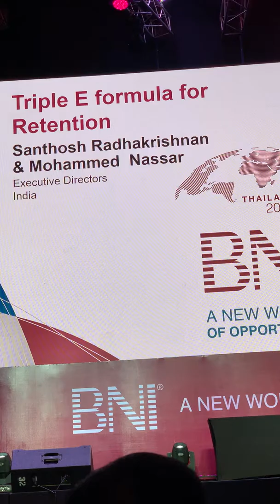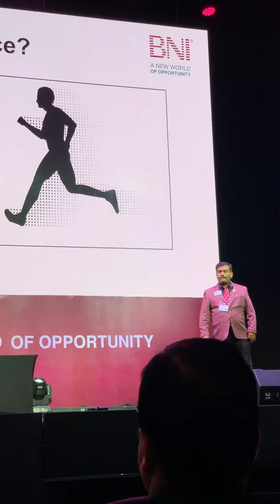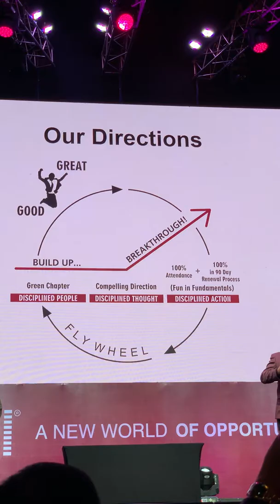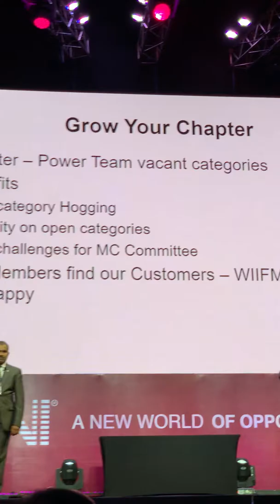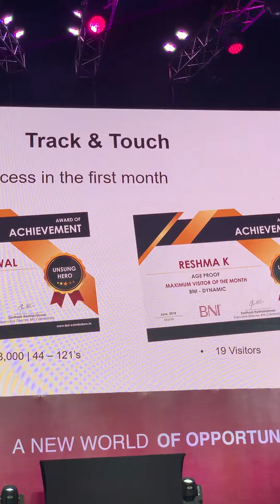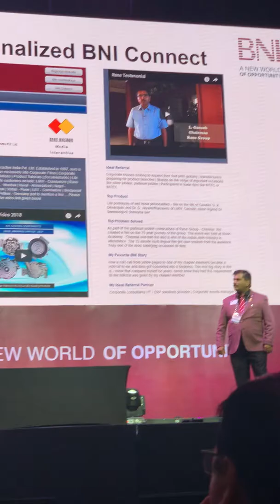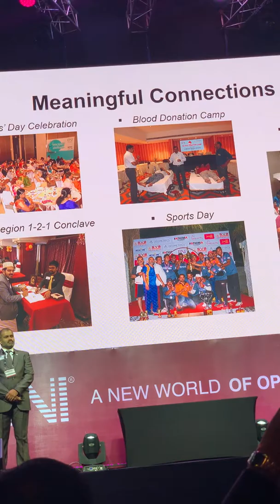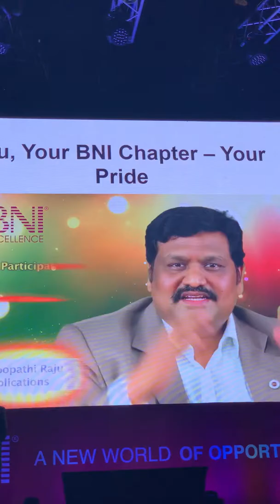Triple E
An amazing presentation by my BNI Gurus Mr Nassar and Mr Santhosh at the BNI Global Convention 2018 at Bangkok, Thailand.